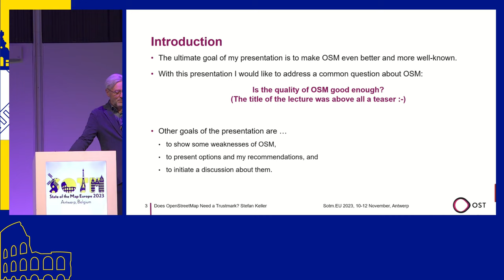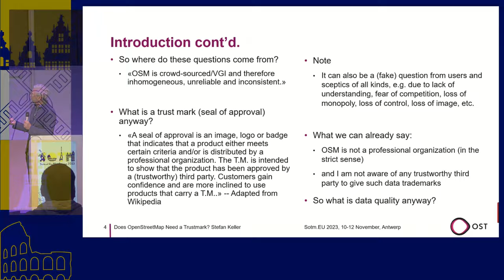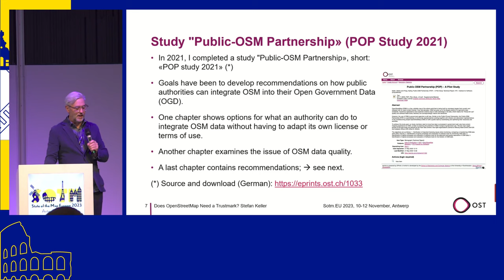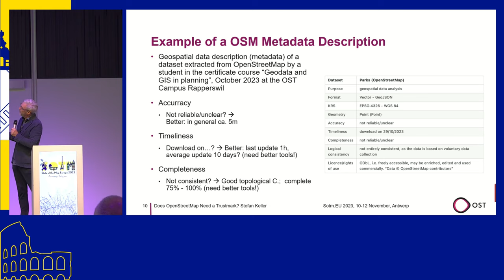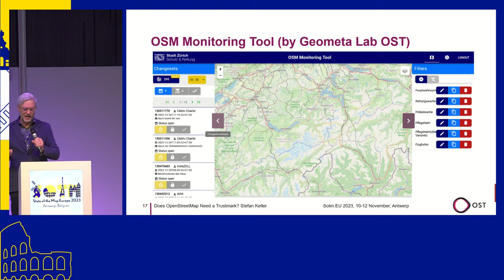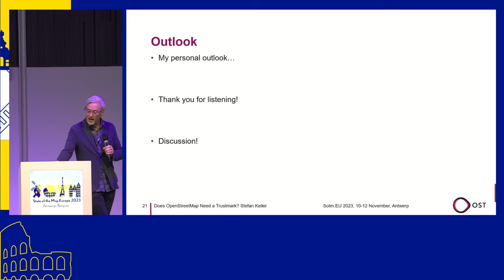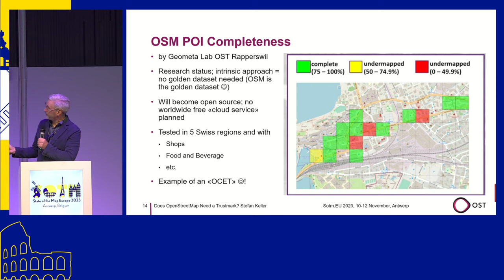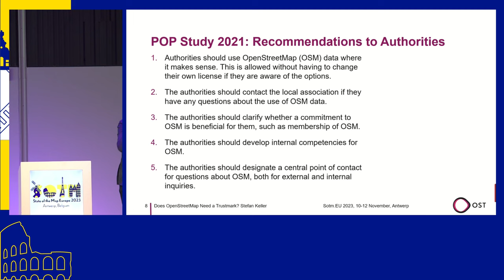2023: Does OpenStreetMap Need a Trustmark?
Does OpenStreetMap Need a Trustmark?
Stefan Keller

Some users doubt the quality of OpenStreetMap (OSM) data and want a trustmark to certify it. We think that OSM data is already fit for many uses and does not need a trustmark. We show examples of tools that measure and evaluate OSM data quality in different aspects. We invite you to join our session and discuss these tools.